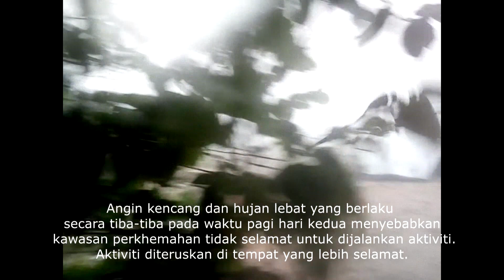Ep.26 : Perkhemahan Badan Beruniform 2018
TVPSS TVTM2